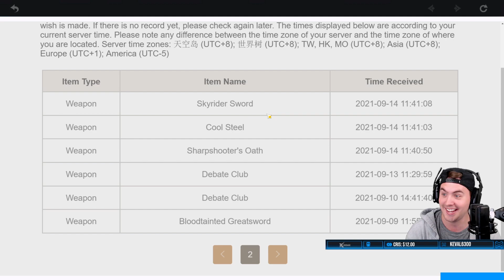The Anniversary Rewards Might Be Better Than We Think...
Only if you are Mtashed aka F2PGOD though